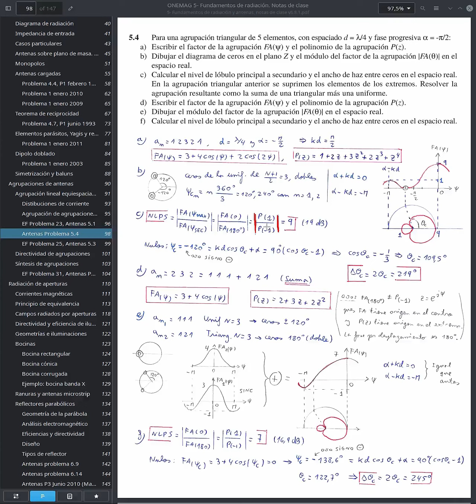5.4 Agrupaciones de antenas - Problema 5.4 libro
Asignatura: Antenas,
Tema 5: Agrupaciones de antenas, 5.4 Problema 5.4 libro,

Grau en Enginyeria de Tecnologies i Serveis de Telecomunicació (GRETST),